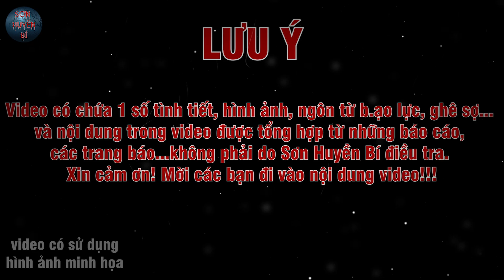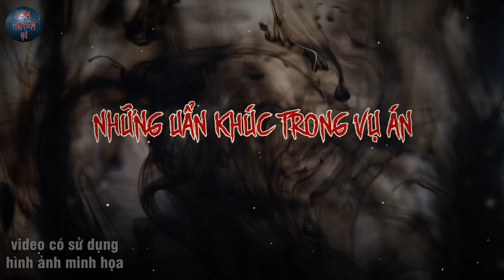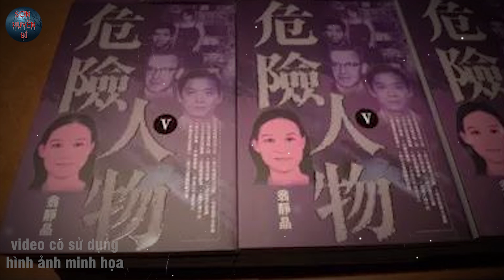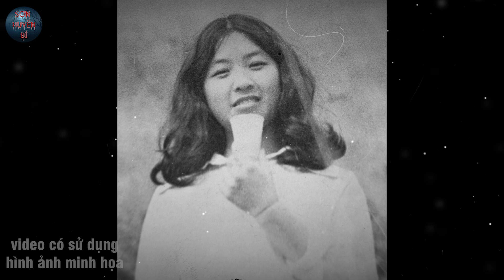Án Mạng Thùng Carton Tông ở Happy Valley Hong Kong - Nhiều Nghi Vấn Chưa Được Giải Đáp |SƠN HUYỀN BÍ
- Ngày 17/12/1974, một vụ gi.ết.t người gây rúng động đã xảy ra tại khu dân cư cao cấp Happy Valley của quận Loan Tể, Hong Kong. Thi thể trầ.nn tru.ồng của một cô gái trẻ, được người công nhân vệ sinh phát hiện được nhồi vào bên trong một chiếc thùng carton tivi và vứt bên vệ đường. Ngực nạn nhân bị cắt bỏ, vùng k.ín bị đốt nhưng không có dấu hiệu bị x.âm hạ.i...
- Cảnh sát Hong Kong xác định hung thủ là Âu Dương Bình Cường, một nhân viên làm việc tại tiệm kem gần đó và đã kết án tử hình hung thủ. Tuy nhiên hàng loạt uẩn khúc, tình tiết chưa được làm rõ, cộng với hung thủ liên tục kêu oan người ta đã đặt ra nhiều nghi vấn... nhưng cho tới nay tất cả vẫn chỉ dừng lại ở những dấu hỏi. Vì cảnh sát Hong Kong đã ngừng điều tra...